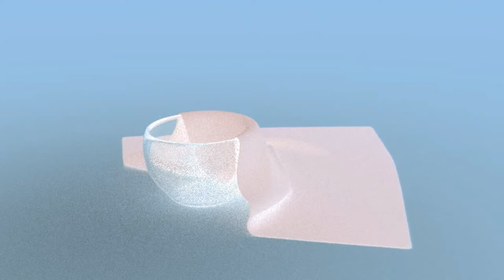jar and cloth.